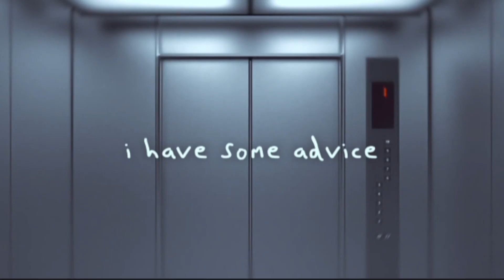yung tape (sped up v2)